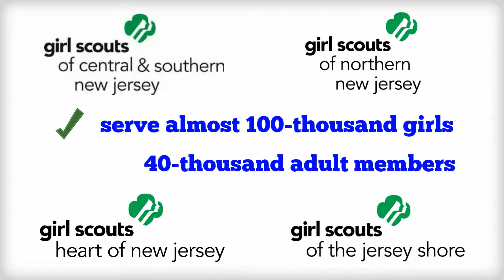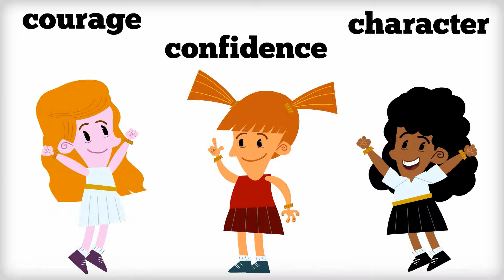How to Donate Your Tax Return to NJ Girl Scouts